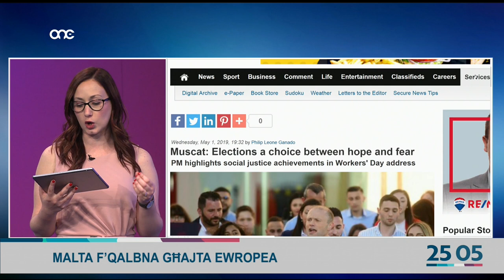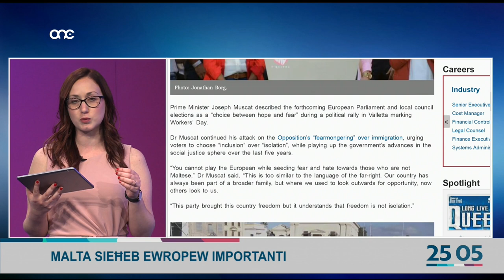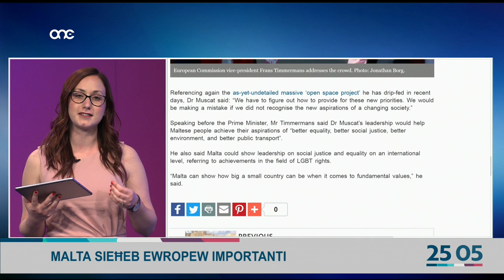2505 01.05.19 | one.com.mt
ONE.COM.MT •